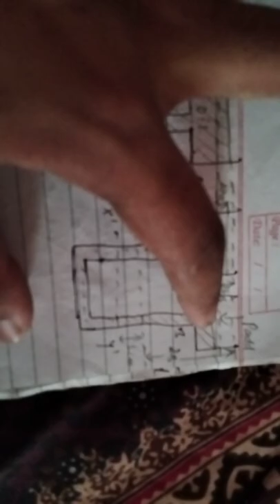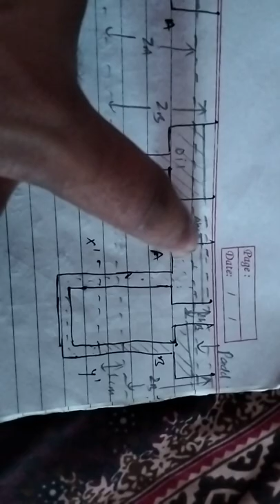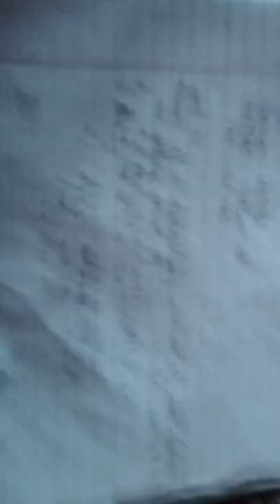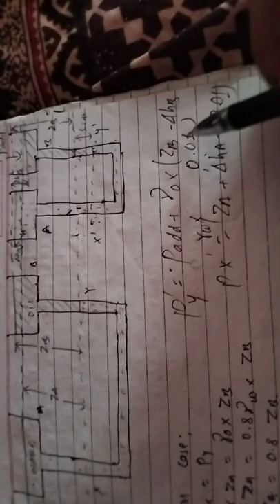this video is made for you.